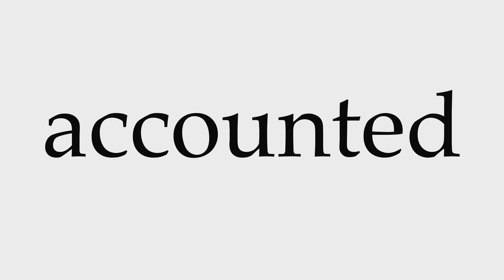How to Pronounce accounted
This video shows you how to pronounce accounted